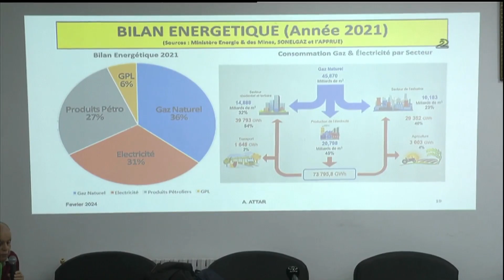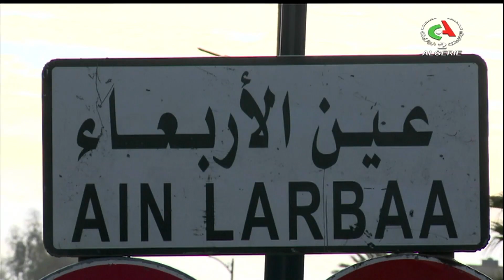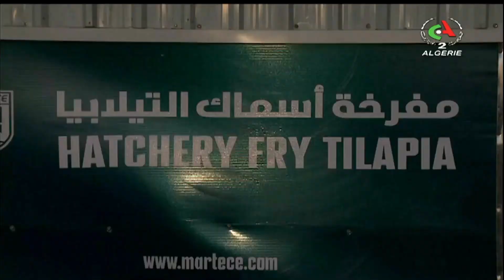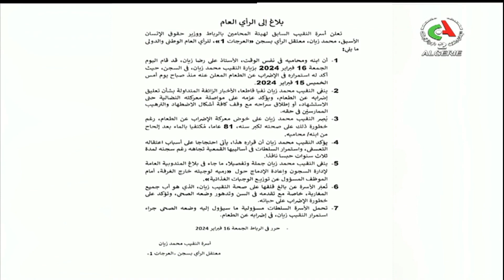Le journal d'information du 12H - 18-02-2024